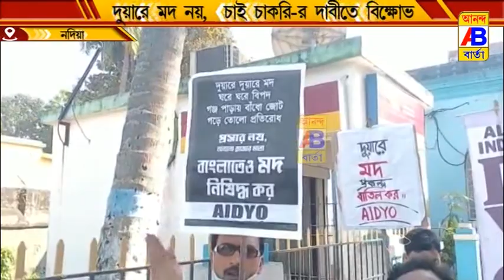দুয়ারে মদ প্রকল্পের প্রতিবাদ জানিয়ে কৃষ্ণনগরে আবগারী দপ্তরের সামনে বিক্ষোভ দেখালো AIDYO